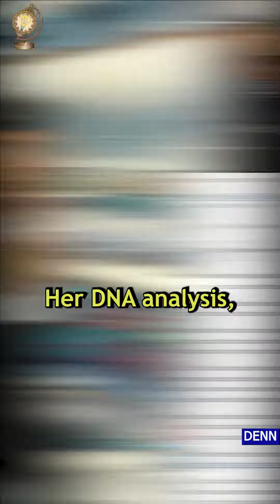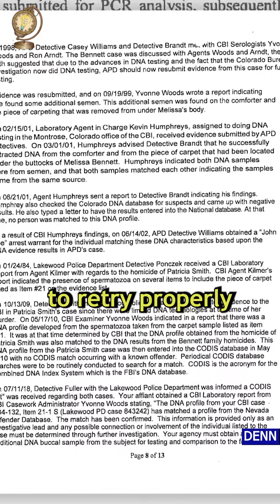DNA Scandal my overturn thousands of convictions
Yvonne ‘Missy’ Woods is under scrutiny for a scandal that may result in thousands of criminal convicitons to be challenged.